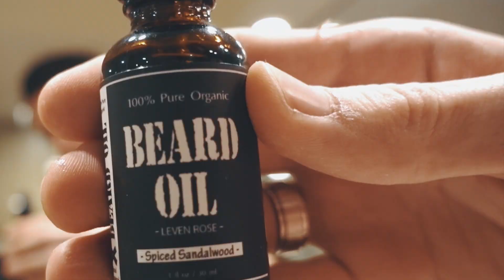VLOG 010: FLORIDA SERIES//EP1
First official vlog from my stay in Florida, I've been so slack on editing and posting these (I still have 3 more to go!!).  Just been very busy with work and getting back to routine, however I promise the next one will be up in two weeks or less!